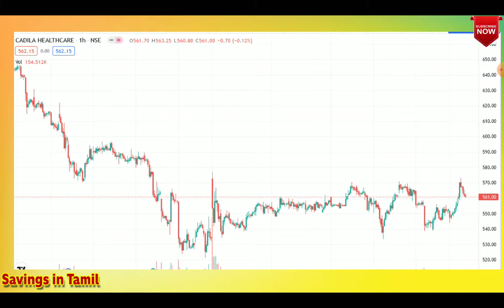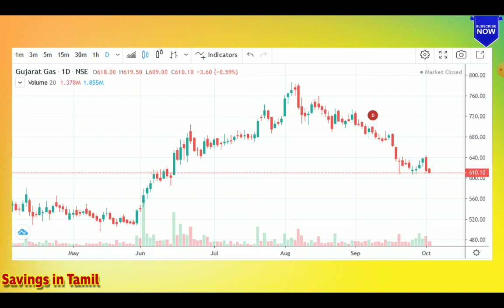Short-term 3 Stocks / Cadila Healthcare Ltd ,Vedanta, Gujarat Gas Target Price ? /Savings in Tamil /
Short-term 3 Stocks / Today watch this stock / Savings in Tamil
Cadila Healthcare Ltd , Vedanta & Gujarat Gas